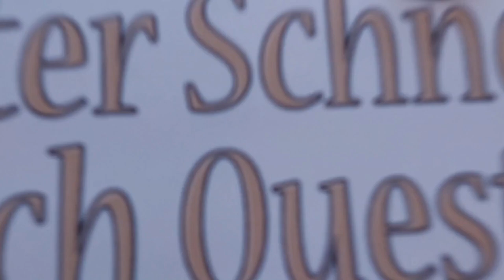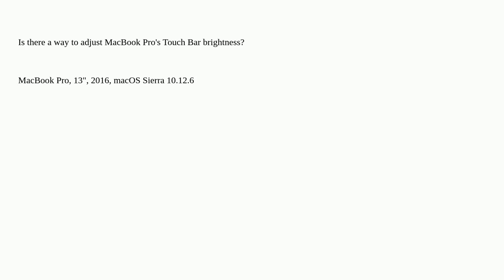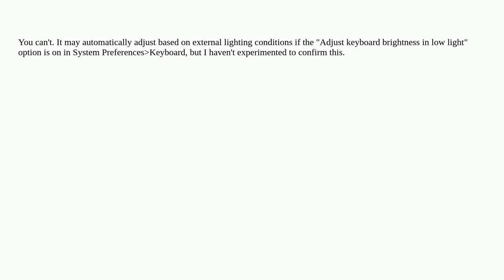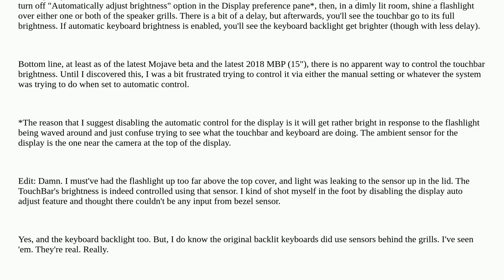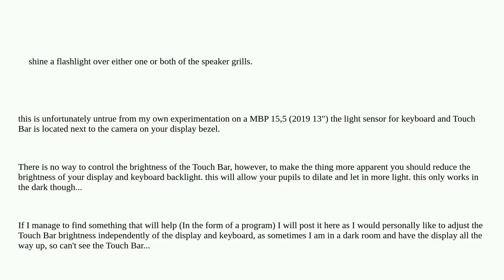Apple: How can I adjust Touch Bar brightness?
How can I adjust Touch Bar brightness?

A special thanks goes out to the community

  touch-bar